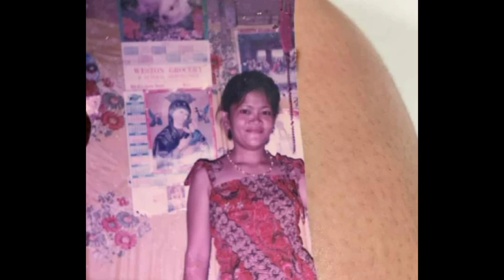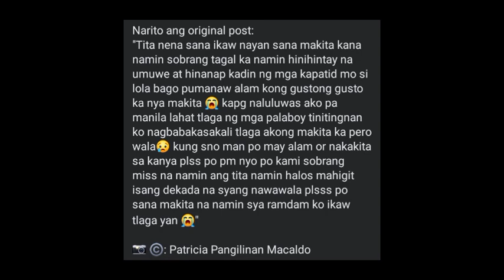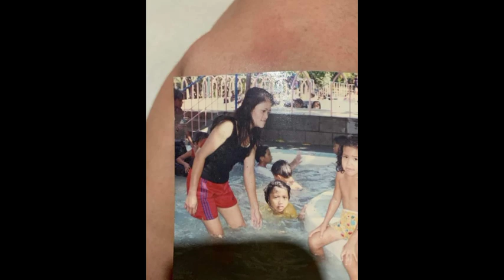🔴Siya pala! PULUBI na YUMAKAP sa isang REPORTER, matagal na palang nawawala! Buong DETALYE SHOCKING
PHOTO CTTO